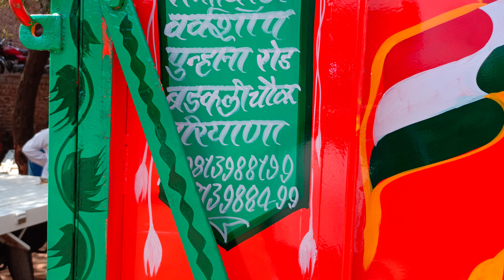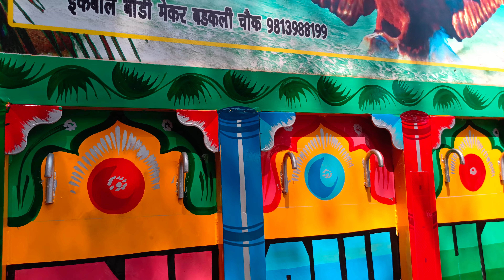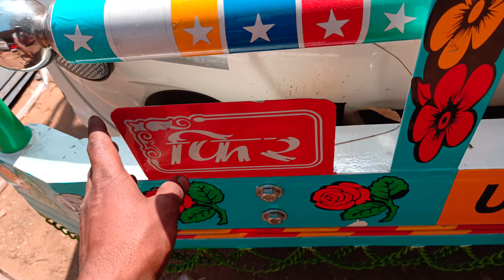Mahindra Bolero pickup body CNG=98137358849813988199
Mahindra Bolero pickup body banvane ke liye sampark kare mo no 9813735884=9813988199